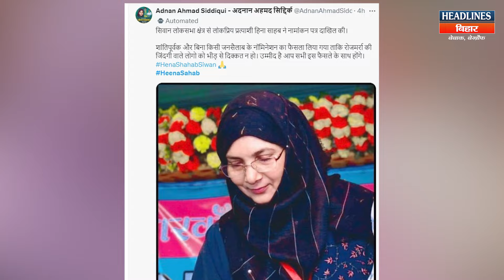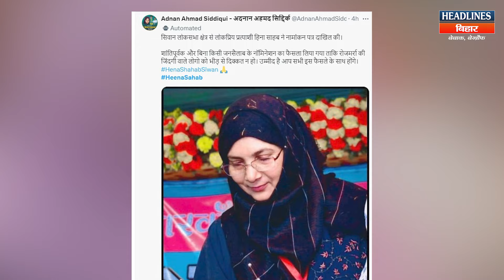Siwan में Heena Shahab ने कर दिया निर्दलीय नामांकन, होगा दिलचस्प मुकाबला |Headlines Bihar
👉Related Search:
Bihar News
RJD
Tejashwi Yadav
Lalu Yadav
Nitish Kumar
Chirag Paswan

👉Related Search:
Bihar News
RJD
Tejashwi Yadav
Lalu Yadav
Nitish Kumar
Chirag Paswan